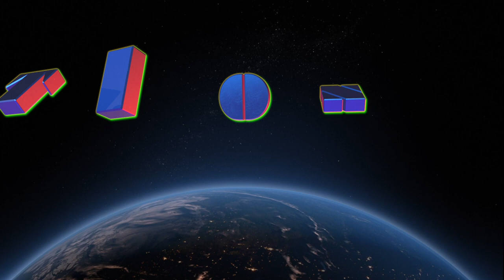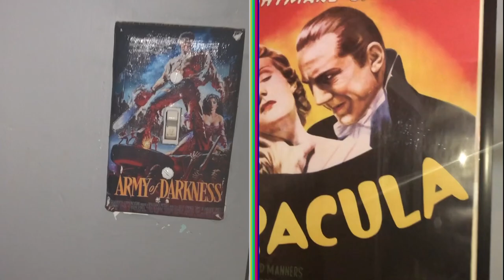Abstract Reacts S2 E4: Jai Paul Str8 Inna Abstraction Universe (Jai Paul - Reaction)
Abstract Reacts S2E4: Jai Paul Str8 Outta Mumbai closes season 2 of Abstract Reacts.
Join The Legendary Blythe Bizzczar & SouthBay Spike as Blythe Bizzczar introduces SouthBay Spike to the legendary Jai Paul in the body rocking long kept once stolen secret banger track Str8 Outta Mumbai.
This video by EJMJ pushed the limits of modern day rendering being the one of the most technical episodes of Abstract Reacts holding the record for the longest rendering time of all videos in the Abstraction Universe.
This 36+ labor of love is vibrant and full of love and joy.

Abstract Reacts is a vision of Mystery Science Theater, Reaction Video & Podcast, so There Will be Talking though-out the video. We're no bootleggers here at Abstraction Universe and recommend exploring legal avenues to obtain the purest form of the media featured in this video.

Abstraction Universe is an channel featuring members of the powerhouse band Abstraction. Abstract Reacts will feature Blythe Bizzczar and SouthBay Spike, plus many special guest all part of the Abstraction Family. Video Reactions, Original Music and Content, Exclusive content for our true D.Piggies. All in the quest to find all of the feels from all of the music.Abstraction Universe is an channel featuring members of the powerhouse band Abstraction. Abstract Reacts will feature Blythe Bizzczar and SouthBay Spike, plus many special guest all part of the Abstraction Family. Video Reactions, Original Music and Content, Exclusive content for our true D.Piggies. All in the quest to find all of the feels from all of the music.